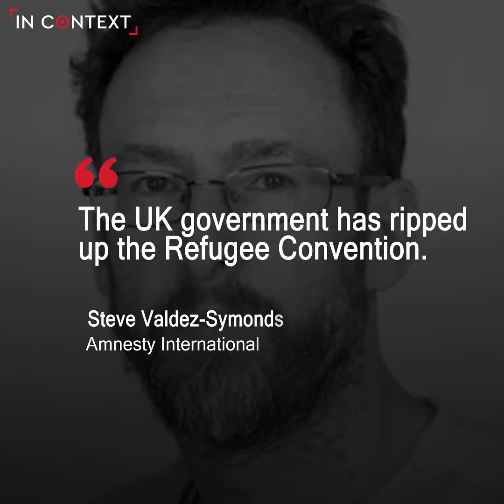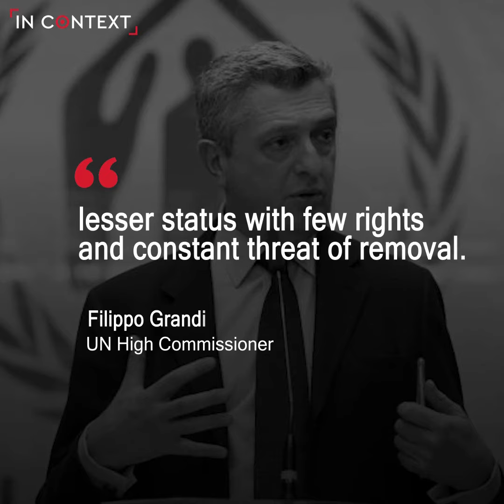Britain Passes New Controversial "The Nationality and Borders Bill"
Britain is in the spotlight over its controversial immigration policies following the passing of “The Nationality and Borders Bill”.